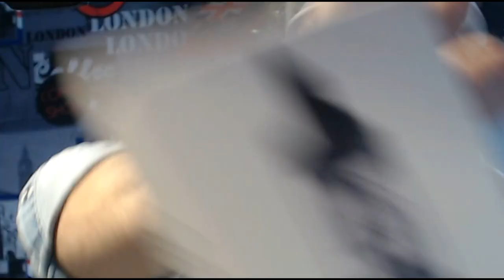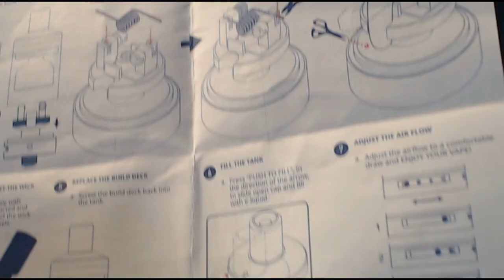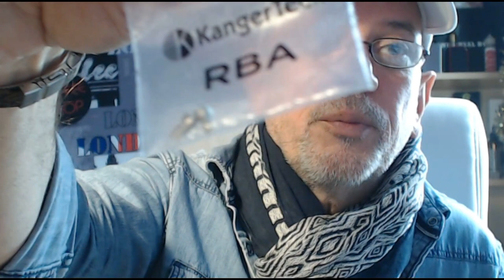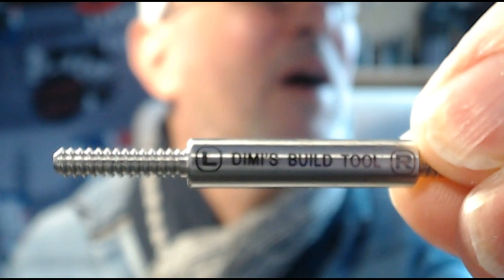ARES RTA MTL atomiseur / innokin revue FR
PS: le 510 ce devis !!
'atomiseur reconstructible Ares RTA est le fruit d'une collaboration entre Innokin et deux personnalités de la vape : Phil Busardo et Dimitris Agrafiotis (The Vaping Greek). Le résultat s'adresse aux amateurs de vape à tirage serré et inhalation indirecte. L'atomiseur Ares RTA s'adresse également aux vapoteurs qui veulent faire leur début en reconstructible. Avec un plateau de montage simple, pour du simple coil, et le nécessaire indispensable pour réaliser ses premiers montages (coils, résistifs, fibre et outils). Le Ares RTA est un atomiseur de 24 mm, simple coil avec remplissage par le haut.

L'atomiseur Ares RTA est fabriqué par Innokin.